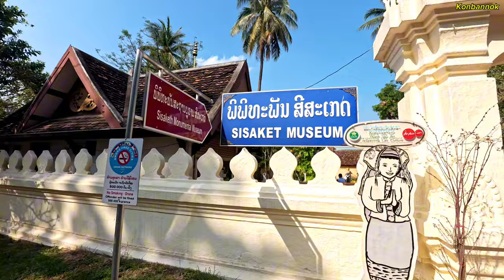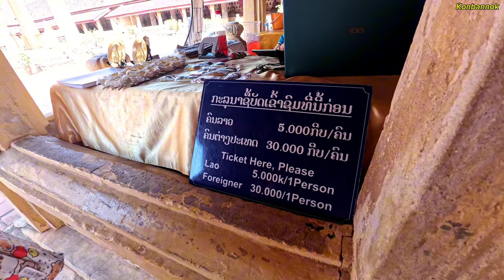Beautiful view at Wat Sisaket in Vientiane Laos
Visiting the Lao temple in Vientiane Laos. Wat Sisaket Museum is so beautiful with many tourists visiting every year.